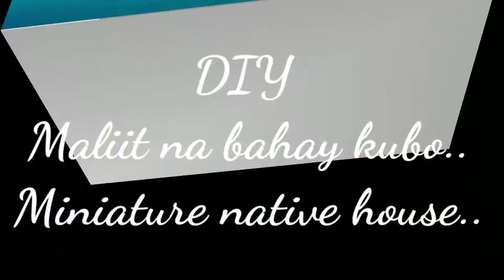DIY Miniature Native house (Maliit Na Bahay Kubo)